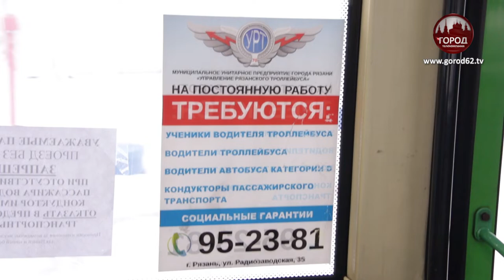ИЩУТ ВОДИТЕЛЕЙ НА ХОРОШИХ УСЛОВИЯХ